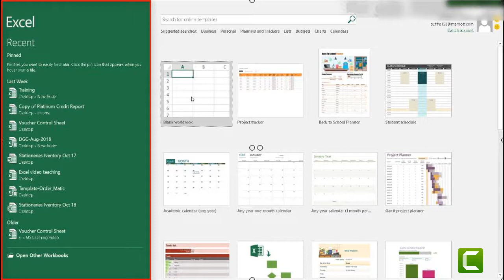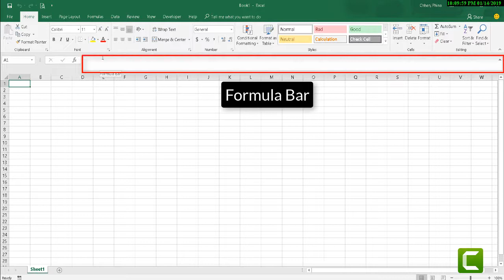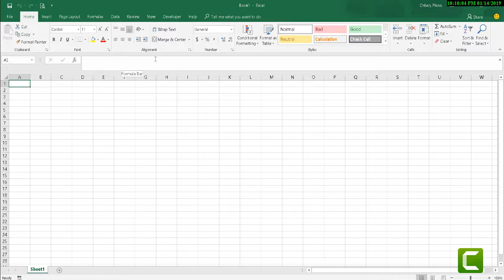Learning Basic Excel Speak Khmer part 1